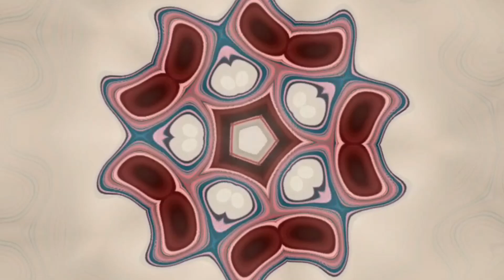Hubert Van Buren III reads a short story. "The Last Will and Testament"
Hubert Van Buren III reads a short story titled "The Last Will and Testament" It's a short story created by artificialintelligence and read by artificialintelligence.